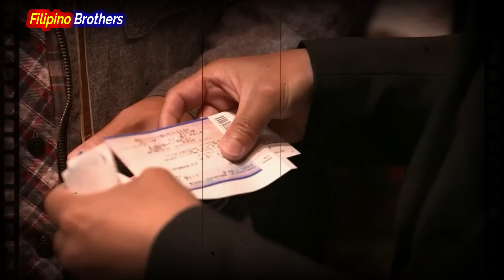KAYA PALA GIGIL SI CASIMERO GANITO PALA KAHINA ANG HAPON!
Bagamat ang hapon ay umaarangkada ngayon sa buong mundo pagdating sa mga world title ang katanungan ay bakit hindi parin nito magawang patulan ang mga lehitimong experience fighter ng mga pinoy na katulad ni Casimero?